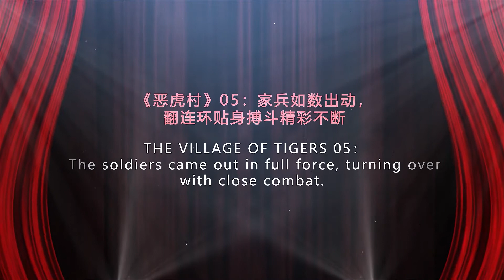京剧选段 《恶虎村》选段05：家兵如数出动，翻连环贴身搏斗精彩不断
THE VILLAGE OF TIGERS 05: The soldiers came out in full force, turning over with close combat.
《恶虎村》05：家兵如数出动，翻连环贴身搏斗精彩不断